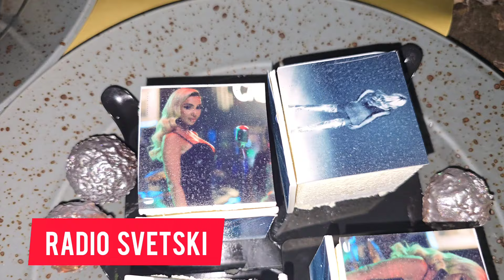Maja Berovic promovise novi album! STIGAO I SASA MATIC